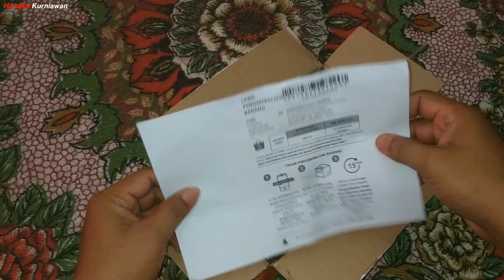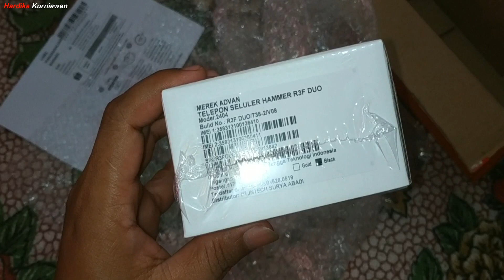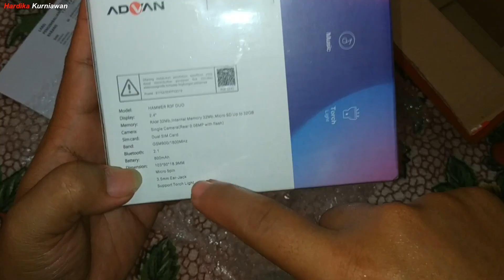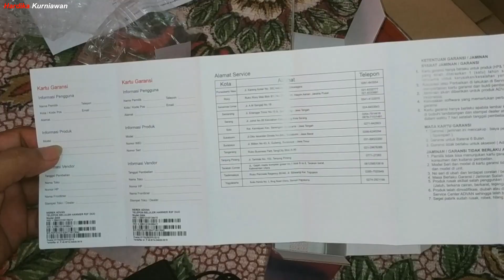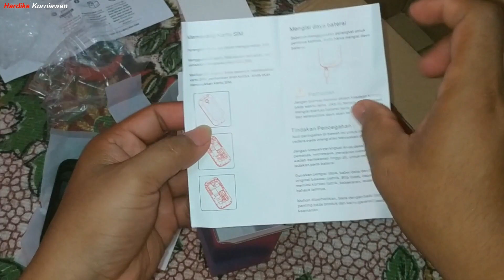UNBOXING ADVAN HAMMER R3F DUO Hp Klasik Desain Lipat Sejuta Fitur Harga Murah Diskon Jadi 100 Ribuan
Wow, Inilah Saat Unboxing Hp Klasik / Feature Phone ADVAN HAMMER R3F DUO 2,4" Review Seri Terbaru 2 Layar Desain Lipat / Flip Sejuta Fitur Harga Super Murmer Rp250.000 Diskon 44% Menjadi 100 Ribuan Saja.

Alhamdulillah.. Bisa bungkus Hp ini buat teman Hp Android saya yang pastinya Hp ini memiliki segudang fitur yg sangat bermanfaat.

Anda mau bungkus Hp seperti ini juga?!! Ayoo bungkus dengan harga super murah meriah di toko online Hardika Cell disini

Nah.. Penasaran kan, Ayo tonton video ini dari awal hingga akhir ea. 🤗

Dan inilah rekaman video full kamera hp saya yang saya beri judul "UNBOXING ADVAN HAMMER R3F DUO Hp Klasik Desain Lipat Sejuta Fitur Harga Murah Diskon Jadi 100 Ribuan"

OK.. Anda suka video ini, jangan lupa :
1. Like
2. Comment
3. Share

Dan jika Anda berkenan, silahkan berikan saran atau kritikan untuk Video dan Channel saya ini agar menjadi lebih baik lagi, dan saya akan mengusahakan untuk membalasnya. 😊